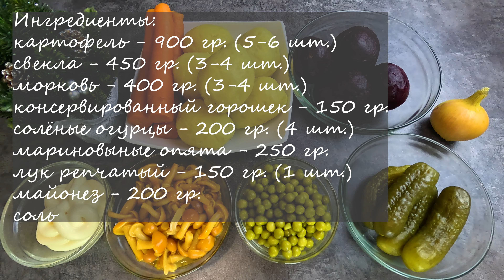ВИНЕГРЕТ ПО-НОВОМУ. Праздничный рецепт.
Рецепт вкусного праздничного салата на новогодний стол 2024.
Ингредиенты:
картофель - 900 гр. (5-6 шт.)
свёкла - 450 гр. (3-4 шт.)
морковь - 400 гр. (3-4 шт.)
консервированный горошек - 150 гр.
солёные огурцы - 200 гр.
маринованные опята - 250 гр.
лук репчатый - 150 гр. (1 шт.)
майонез - 200 гр.
соль